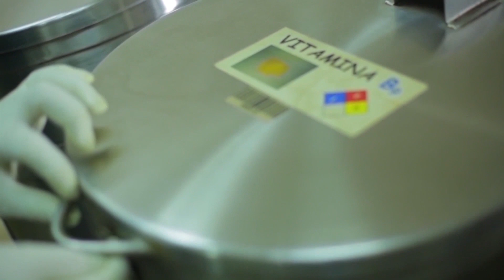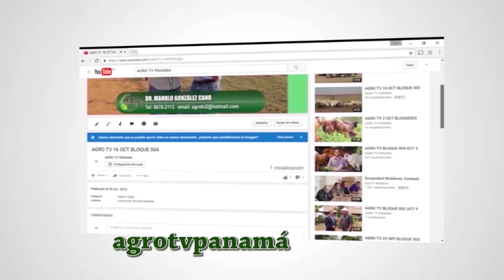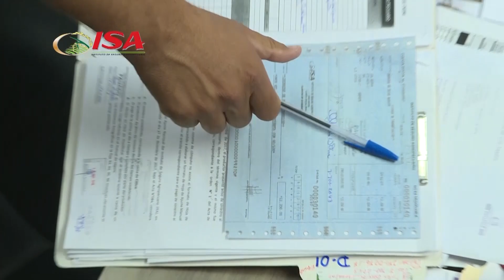PROGRAMA AGRO TV Familia Remy Gonzalillo 13 DE MAYO 2018